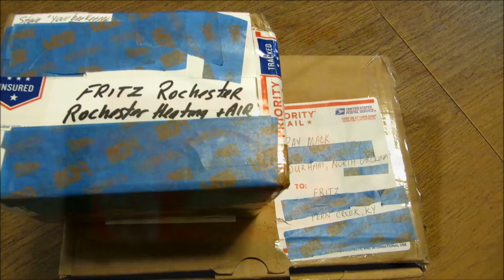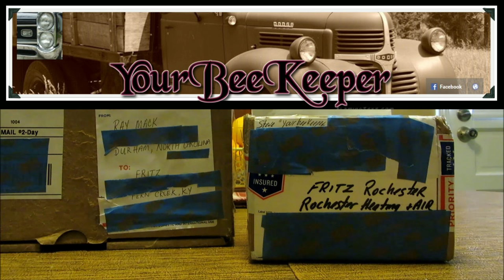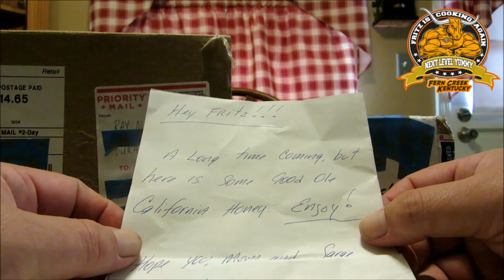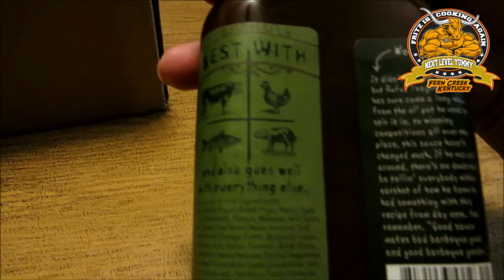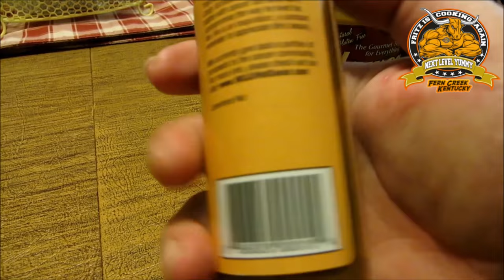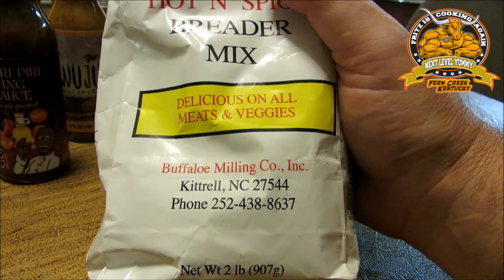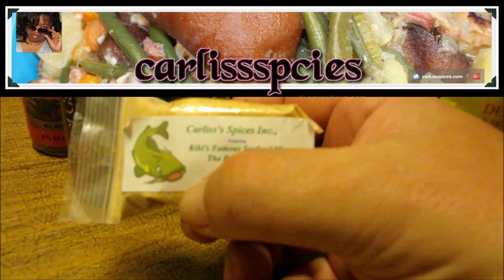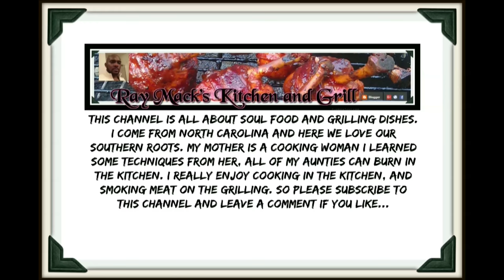Care Package Unboxing from my Wonderful Friends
Please Visit my Friends @